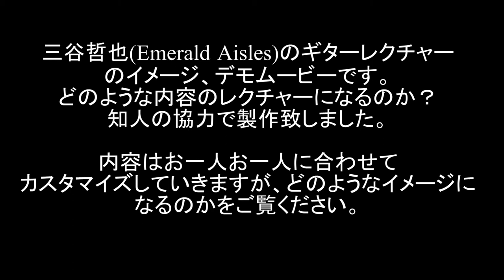【ギターレッスン】Tetsuya Mitani Guitar Lecture DEMO Movie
大阪心斎橋のロックバーGUITAR-RAさんで行うギターレクチャーのデモムービーです。